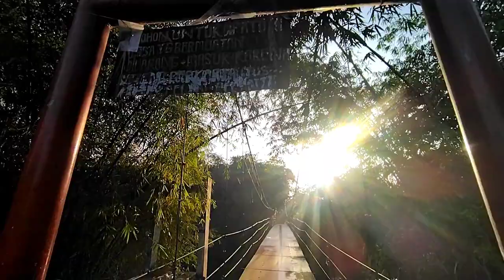INI SUNGAI APA PASAR IKAN❓SANGAT MELIMPAH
Assalamu'alaikum hari ini saya mancing ikan melem lagi, Alhamdulillah hasilnya orah umum mas bro!! Yang penasaran tonton videonya.

Saya jual umpan ikan nilem, wader, belanak, Dll